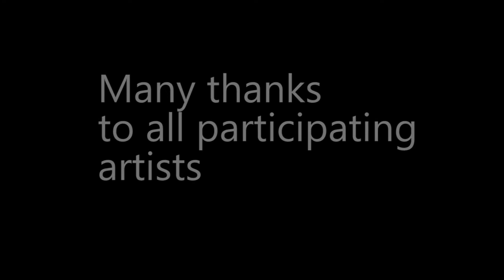Tracton Music & Arts Festival 2020, Martin Hayes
Martin Hayes performs for the online Tracton Music and Arts Festival 2020. Many thanks to all participating artists
We are delighted to screen music videos specially made by musicians who love playing at the Inkwell. We plan to show them on social media and on the theatre website at 6pm every evening from 2nd to 5th July. First up will be Martin Hayes followed by three or four performances each night. In addition, we will have a music collage of past gigs at the theatre.,a chance to look back at nights of sheer magic and to look forward to getting together in happier times.
A reminder that there is absolutely nothing that moves you like live music, whatever the genre.

Free Tune Learning Videos are now available on Martin's YouTube channel.

You can get more information and access to all these links through his website

MARTINHAYES.COM